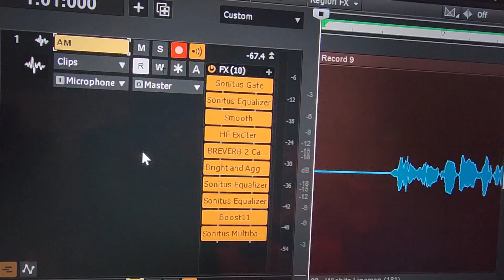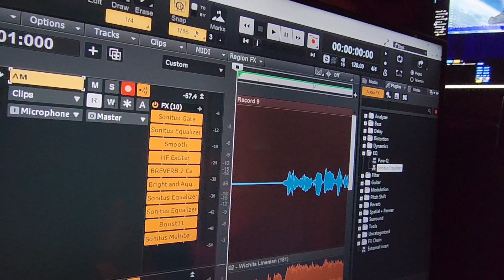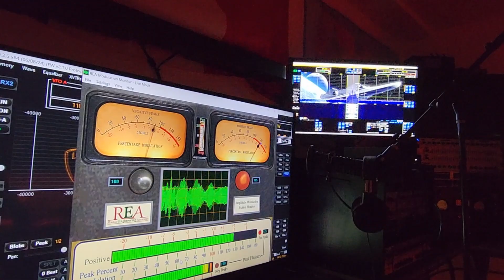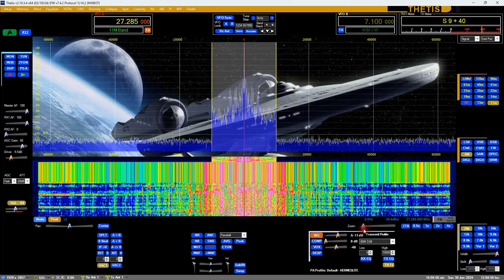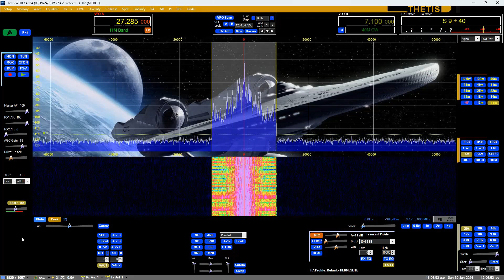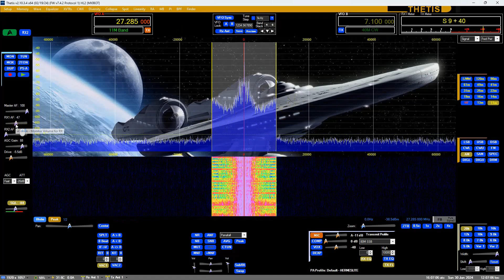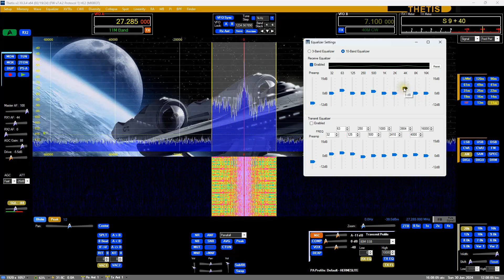ANAN 7000DLE mkii 10kc AM to Hermes HL2+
I just wanted to do a follow-up to yesterdays video. Same as yesterday but this time with the Apache (station A) in transmit and the Hermes Lite 2+ (station B) in receive. During the music portion no pre-emphasis or EQ'ing was used during TX.